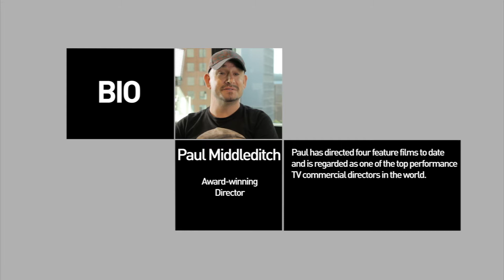Paul Middleditch Interview